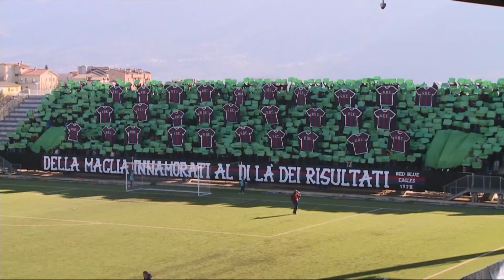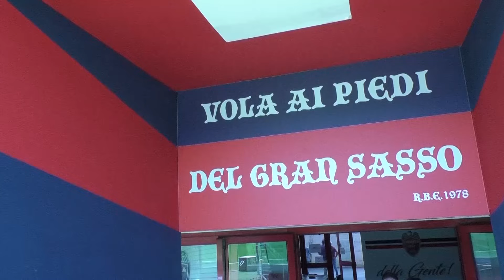Serie D | Roberto Cappellacci saluta L'Aquila: la società valuta diversi nomi per la panchina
| SUPER J |

Contatti Redazione:
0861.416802